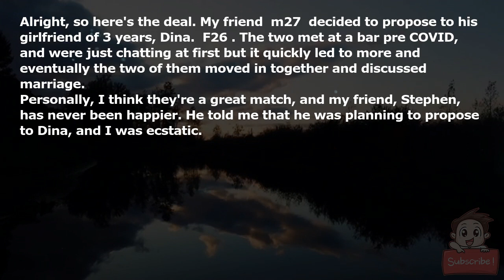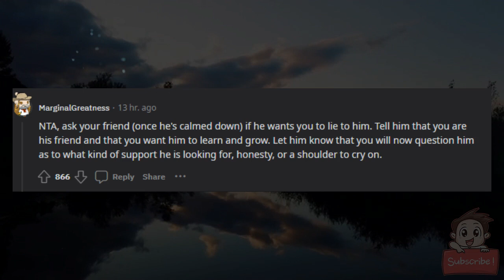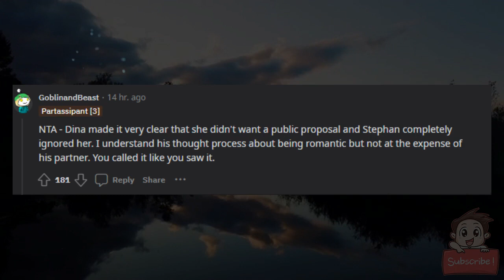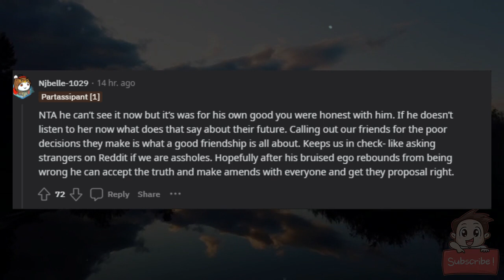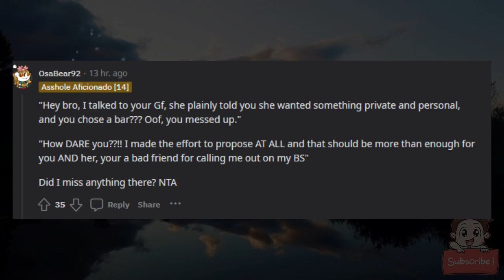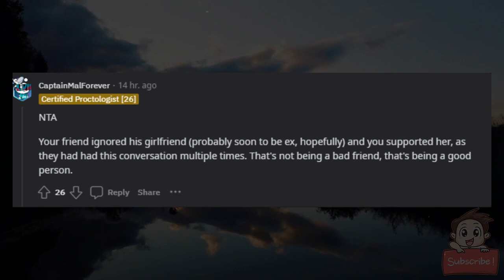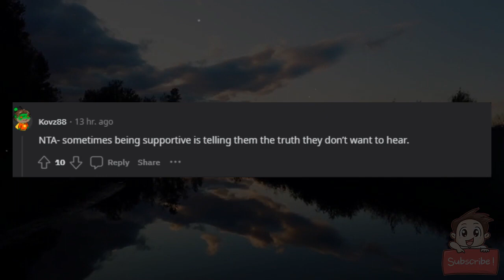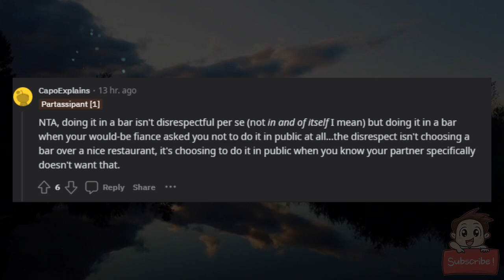AITA for calling my friend's proposal disrespectful?